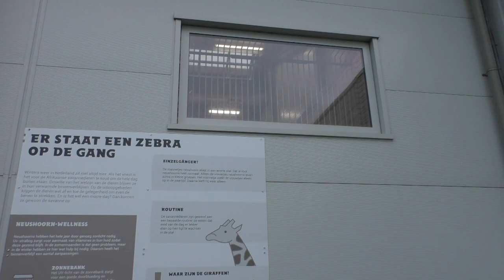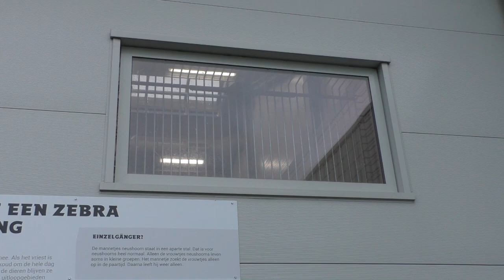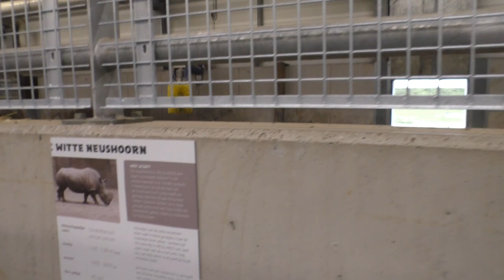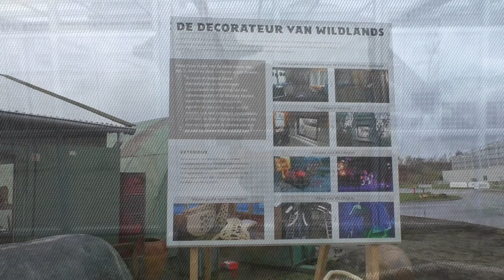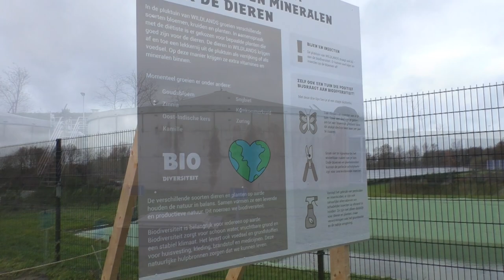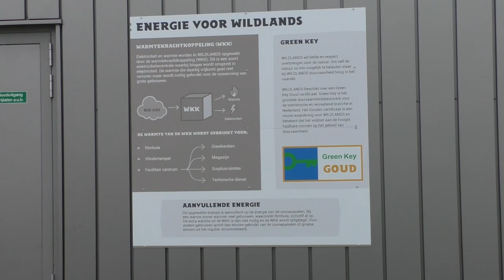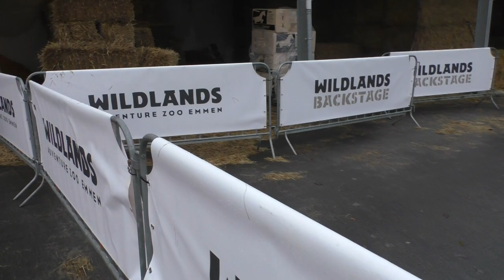Wildlands Backstage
WILDLANDS Emmen hanteert vanaf 11 november tot met 1 maart 2020 een winterprogrammering: WILDLANDS Backstage. In die periode wordt het ‘kijkje in de keuken’ van het park toegevoegd aan het dagelijkse programma.

Veel dieren in het park overwinteren in hun binnenverblijf. Daarom zijn de savanne- en nijlpaardenstallen geopend voor bezoekers. Maar wat gebeurt er nog meer achter de schermen van een dierenpark? Op die vraag krijgen bezoekers tijdens deze WILDLANDS Backstage-maanden uitgebreid uitleg. Zo kunnen zij dan niet alleen de dieren van heel dichtbij in hun stallen zien en uitleg krijgen over bijvoorbeeld de olifantentrainingen, maar kunnen bezoekers ook een kijkje nemen in de waterfabriek, de creatieve werkplaats, bij de keuken en de dierenartspraktijk. Er wordt tijdens deze periode een adviesroute uitgedeeld.

Tijdens de openingsjaren van WILDLANDS werd er niet gesproken over ‘achter de schermen’ vanwege het vernieuwde concept van het park. Toch heeft het park nu besloten om tijdens de wintermaanden Backstage als vierde wereld te openen. Directeur Erik van Engelen: “Wij willen onze bezoekers ook in de winter de meest optimale WILDLANDS-beleving geven en we denken dat een kijkje achter de schermen van een dierenpark weer heel anders en een unieke ervaring is.” De afgelopen periode zijn er achter de schermen diverse aanpassingen gedaan, zodat de bezoekers tijdens de winterperiode een veilige én informatieve Backstage-route kunnen lopen.

Op maandag 11 november ging de route door het Backstage gedeelte van het park open. En je kan er van genieten tot 1 maart (met uitzondering van nieuwjaarsdag).

Wij waren alvast onder de indruk!